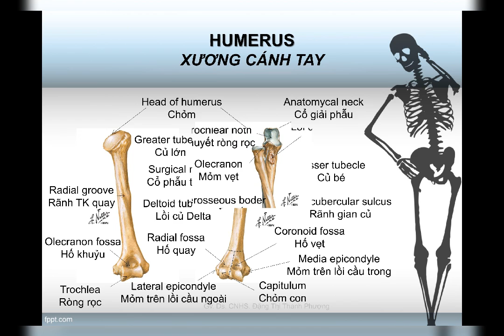#017 Introduce about bones of human upper limb. Giới thiệu về xương chi trên người.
Thanks יהוה for the best things!